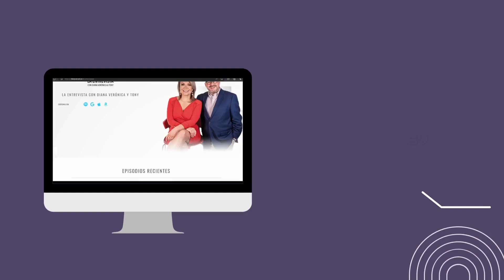La Libertad Sur, reglamentará negocios de AirBnB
Henry Flores, alcalde de La Libertad Sur, expresó que para hacer frente a las obligaciones de su municipio hace estudios para que las diferentes actividades negocios paguen su respectivos impuestos.